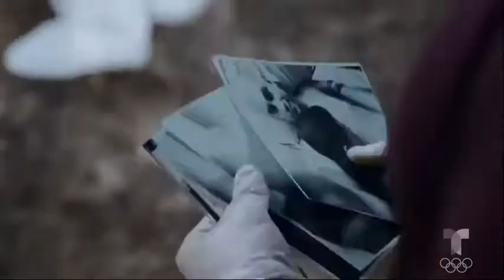Operacion Pacifico Capitulo 5 Completo 4-7 HD